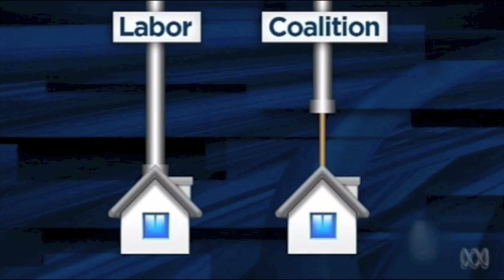Tony Abbott's NBN - Mad as Hell